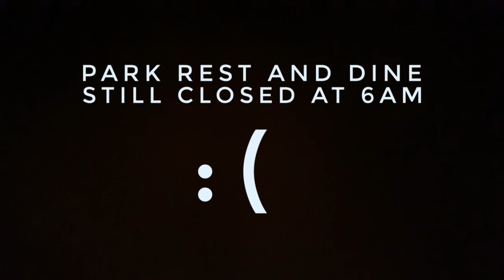CAFE KATERINA BREAKFAST RIDE WITH MAYORA. YAMAHA MIO SOUL 125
Bigote Sweet Life  Vlog 027
Breakfast ride with mayora